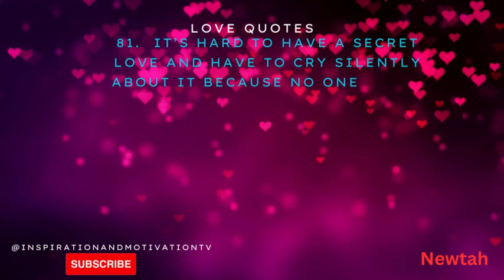This is a very touching love vibe 9